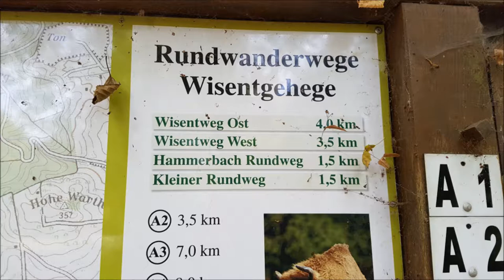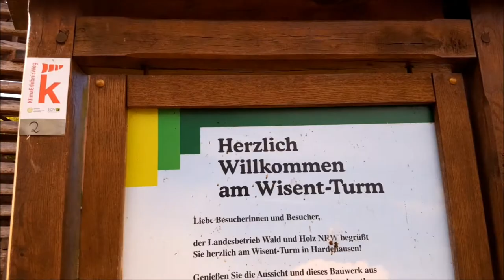Besuch des Wisentgehege Hardehausen und Aufstieg auf den Wisent - Turm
Die Einrichtung der Landesforstverwaltung NRW hat eine Flächengröße von 170 ha urwaldähnlichen Mischwäldern und Wiesen und Freiflächen. Gehalten und gezüchtet werden hier Wisente aus der Kaukasus- und der Bialowieza-Linie.

Neben den Wisenten gibt es noch eine Zuchtgruppe von etwa fünfzehn bis zwanzig Tarpane. Diese Wildpferdeart ist gegen Ende des 19. Jahrhunderts ausgestorben. Durch Rückkreuzung mit ursprünglichen anderen Pferderassen wird versucht, den Urwildpferdecharakter wieder her zu stellen. Zusätzlich gibt es ein Schwarzwildgatter, in dem Wildschweine beobachtet werden können und auch weißes Rotwild kann man hier sehen.